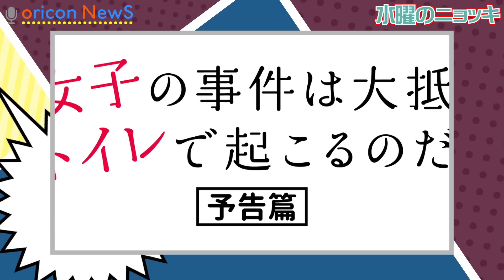“北の橋本環奈”吉田凜音、リアル中学生ライフ語る「トイレは友だちと行きます」 インタビューバラエティ【水曜のニョッキ・vol.95】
映画『女子の事件は大抵、トイレで起こるのだ。』（8月22日公開）に出演する現役中学生アイドルの吉田凜音が、インタビュー番組『水曜のニョッキ』に登場。同作にちなみ、「誰とトイレに行くか？」など、“リアル女子中学生トーク”をのびのびと展開した。